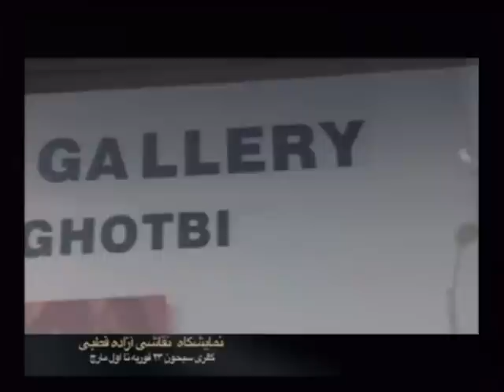Andisheh TV interview with Azadeh Ghotbi --- part 2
Artist Azadeh Ghotbi's live TV interview on Andisheh TV with Mr. Forouzan following her solo exhibit at Seyhoun Gallery in Los Angeles. In Persian.